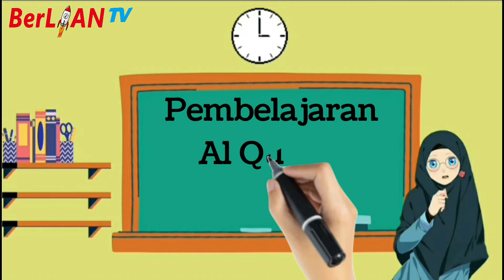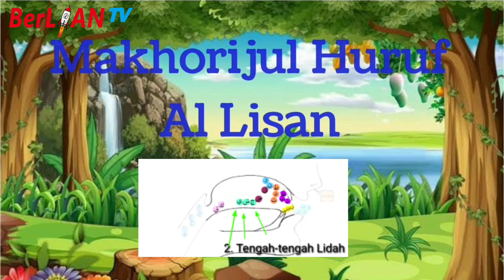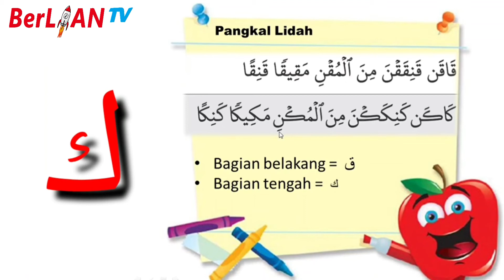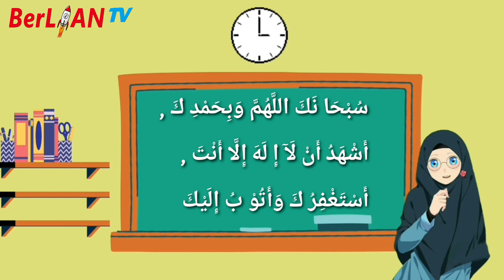Makhorijul Huruf Al Lisan ج ش ي - Al Quran Kelas 3 SD | BerLIAN School